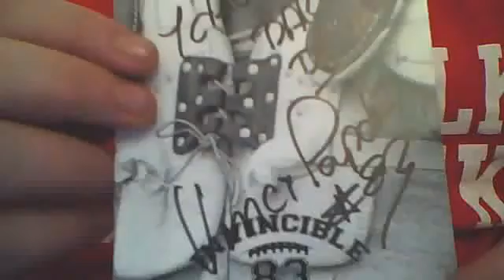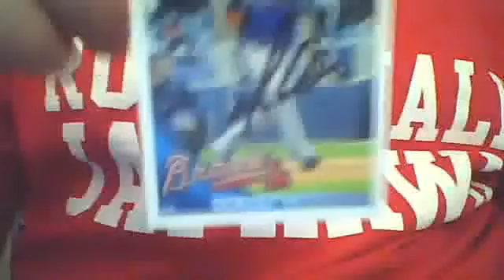6 TTMS,WELKER,PAPALE,CABERA,DEWITT,ANDERSON,BYRD CONTEST WINNER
CONGRATS!!!
todays question should the nba players give up and play basketball